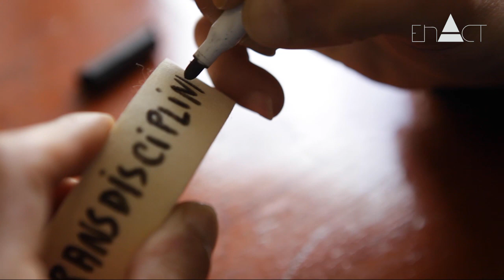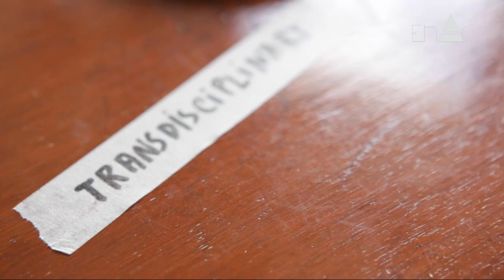A.Isa Araújo & Cláudio Sousa - EnActBxl_ Performance Sessions - 2021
The EnAct festival opens up to a broad and changing sense of what “performance” means. From the same curatorship  to the last of the artists who have participated in it, they understand that heterodoxy and free expressiveness do not fit into a predetermined idea of artistic discipline, in a canon, in a dogma. Even less in a fashion. While thinking about what a performance is, EnAct… acts. We are a festival that trusts the artist, the public and the intense connection in which both live.
In this 26° edition EnAct brings together Belgian, Spanish and Portuguese artists in a mix media performatic language, where they can present their most daring and new works!

A.Isa Araújo & Cláudio Sousa – Two transdisciplinary artists that cross their paths in performance, visual and sound arts!